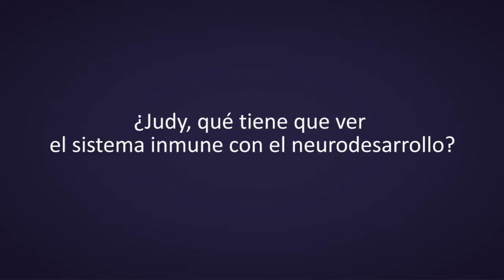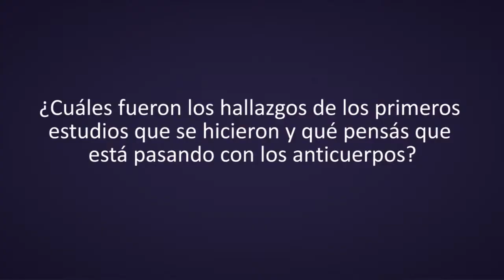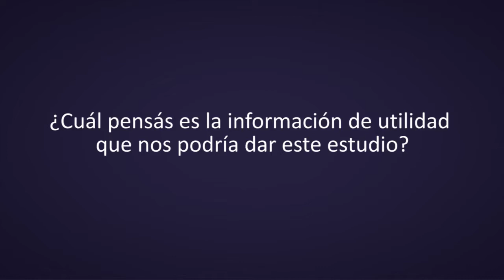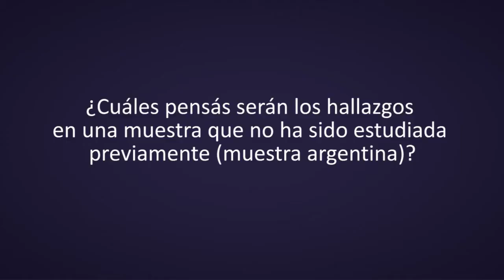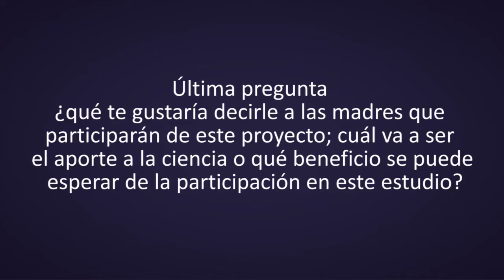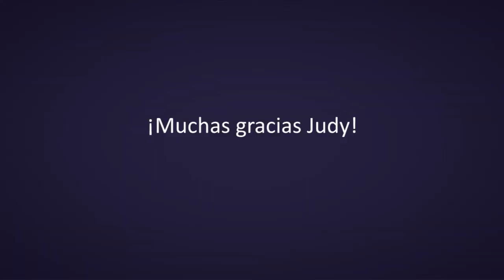Trastorno del Espectro Autista relacionado con Autoanticuerpos Maternos - Judy Van de Water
Entrevista a Judy Van de Water
(Profesora de Medicina. Directora del Centro de Salud Ambiental para Niños. División de Reumatología, Alergia e Inmunología Clínica en la Universidad de UC Davis, California, EE.UU)

Título: MAR-ARG: Trastorno del espectro autista relacionado con autoanticuerpos maternos

Breve descripción: con este proyecto de investigación estamos intentando aprender más sobre ciertos anticuerpos que estarían presentes en algunas madres de personas con TEA (trastorno del espectro autista), y que podrían tener afinidad por el cerebro fetal durante el embarazo. Estos anticuerpos específicos han sido identificados en estudios previos como marcadores de riesgo de TEA. Es decir que las madres que tenían estos anticuerpos tenían más chances (alrededor de 20% de probabilidad) de tener un/a hijo/a con TEA que las madres que no tenían dichos anticuerpos (1% de chance de tener un/a hijo/a con TEA, igual que la población general). Este sería el primer estudio de estos anticuerpos en una población latinoamericana. La importancia de este estudio radica en que se sigue demostrando que estos anticuerpos son efectivamente marcadores de riesgo de TEA, las madres que tengan estos anticuerpos podrán saber de manera temprana que tienen un mayor riesgo de tener un/a hijo/a con TEA, y en el caso de tener otros hijos, tendrán la posibilidad de efectuar controles más tempranos del desarrollo de su hijo/a, con el objetivo de detectar precozmente trayectorias atípicas de desarrollo si las hubiere, en intervenir tempranamente, mejorando así el pronóstico de su hijo/a. Por otro lado, este proyecto podría llevar a una mejor comprensión de algunos factores de riesgo de TEA, especialmente relacionados con factores inmunológicos.